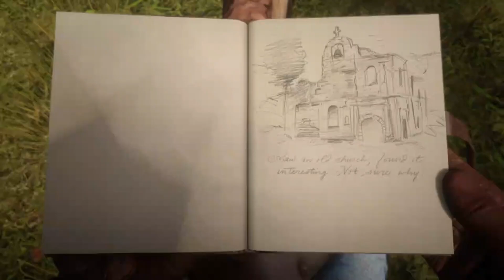RED DEAD REDEMPTION 2 Gameplay Walkthrough Part 17 FULL GAME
Get ready to saddle up and ride into the Wild West with our exhilarating let's play of Red Dead Redemption 2! Follow along as our expert gamer takes on the role of Arthur Morgan, a notorious outlaw with a heart of gold. Experience breathtaking scenery, intense gunfights, and thrilling heists as we explore the vast open-world of this critically acclaimed game. With in-depth character development and a gripping storyline, Red Dead Redemption 2 is a must-play for any fan of action-packed adventure. So grab your Stetson and join us on this exciting journey through the heart of America's frontier!